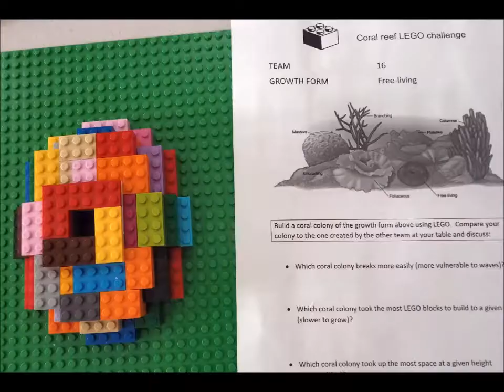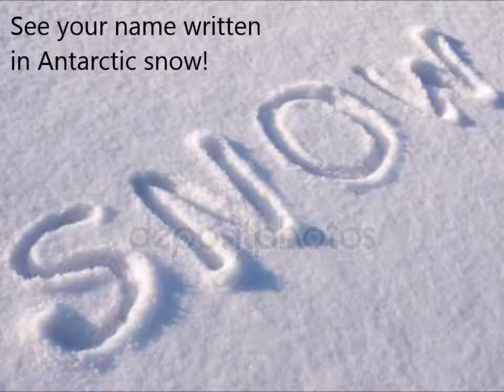What do penguins and coral reefs have in common?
Help me teach kids around the world what penguins and coral reefs have in common and why it is important!  Help build a global community of 1,000 women in science to combat climate change.